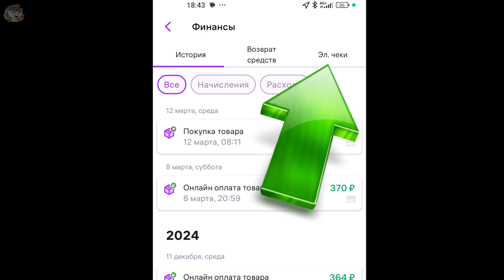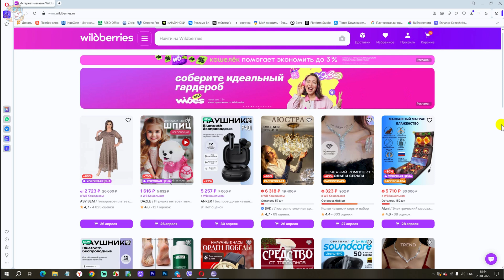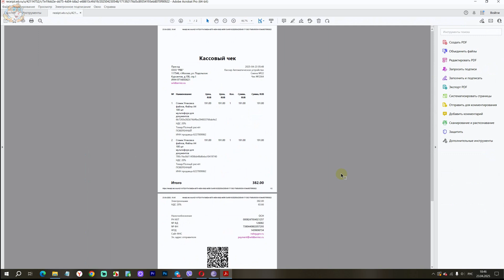Где Найти Чек на Wildberries / Как Получить Электронный Чек на Вайлдберриз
В этом видео я покажу, как и где можно найти чеки в маркетплейсе Wildberries. При этом покажу, как получить электронный чек не только в приложении на телефоне, но и в браузере на компьютере. Настройки «Вайлдберриз» немного заморочены, и не все могут сообразить, как получить свой чек, и если на компьютере ещё легко найти свой электронный чек, то в приложении «Вайлдберриз» на телефоне найти чеки намного сложнее.